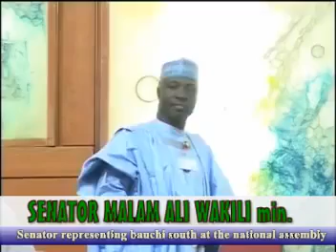Senator Mal Ali Wakili mni.